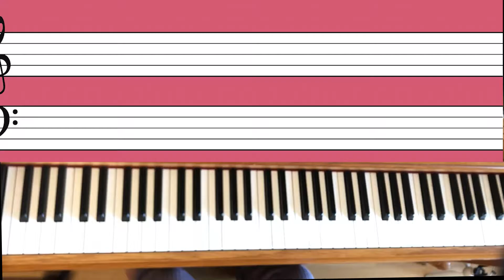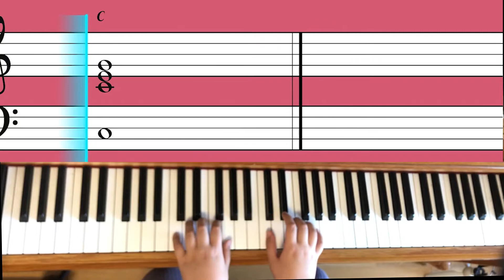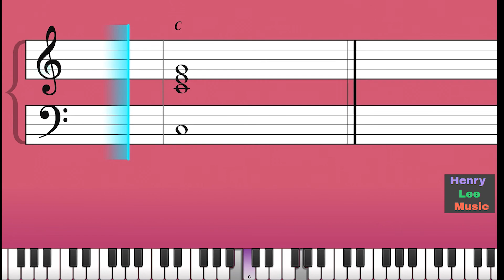What A Wonderful World - Louis Armstrong (Simply Piano - Jazz Chords 1)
This is a slow, steady, beautiful jazzy song that Louis Armstrong made. Even everyone has a difficult time because of corona (the covid), let's try to think of some positive things about the world. This time, let's also hear the lyrics properly and the jazzy melody!

Timecode
0:00 Piano Performance
2:23 Try Playing It On Your Own!